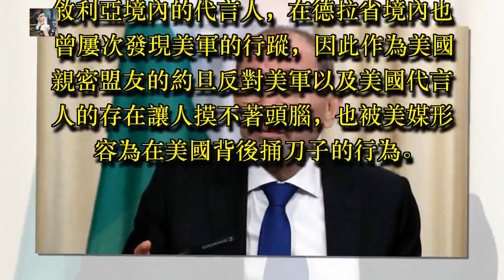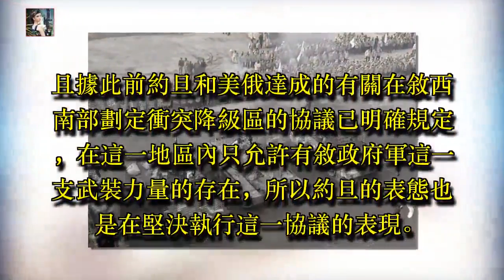關鍵時刻！又一個國家在美背後捅刀子，竟是美國盟友：明確表態支持敘軍